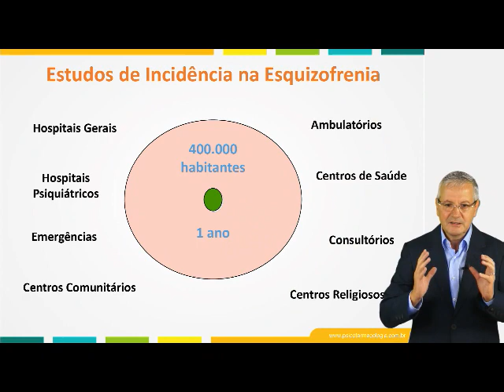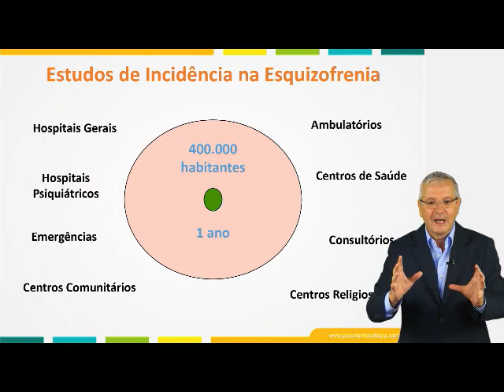Incidência da Esquizofrenia na população - Prof Jair Mari